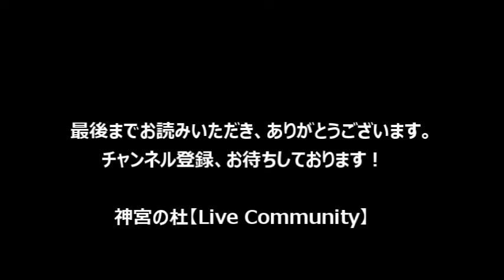月間代打本塁打 球団記録達成の中山翔太 '21シーズンはレギュラー奪取へ！~ヤクルトスワローズ2018年ドラフト2指名入団 燕の”きんに君” 進化を祈願~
ファンクラブに入って49年目..ファンになって51年目..
ブログは毎日更新..お暇な折にお越しくださいませ！